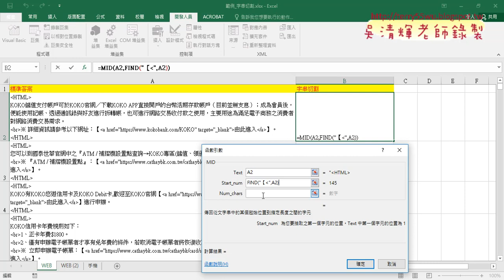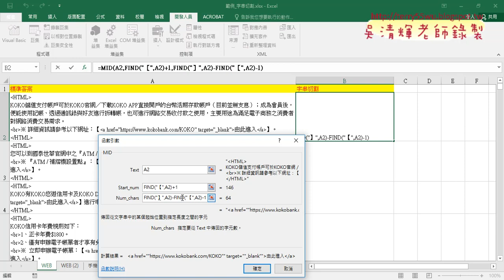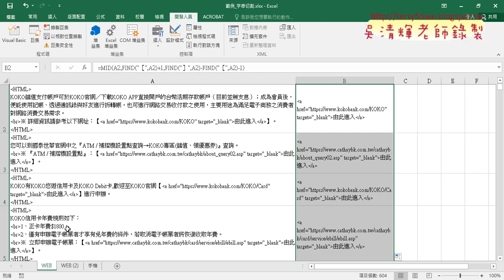02 用MID與FIND函數切割與改用VBA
EXCEL用VBA的DO_WHILE迴圈切割儲存格中的所有超連結

上課內容：
01_切割儲存中的所有超連結字串
02_用MID與FIND函數切割與改用VBA
03_用VBA切割第一個連結並思考所有連結
04_用VBA的DO_WHILE迴圈切割所有連結

與前幾期的課程雖然用的是相同的範例，但最大的不同在：
1.除了解說建函數公式，並將之轉成自訂函數，把複雜的公式變簡單。
2.如何將複雜的公式變成簡單的按鈕，按下按鈕就自動完成工作。

優點：
1.可非線性學習：可按照自己最不熟的部分多次學習。
2.可反覆學習：有疑問可以多次聽講，保證學的會。
3.可攜帶學習：只要有瀏覽器就可以播放SWF檔，MAC電腦也沒問題。

上課參考用書：
出版社：博碩

課程理念:
1.以循序漸進的方式, 透過詳細的說明和實用的Excel VBA範例, 逐步了解整個 VBA 的架構與輪廓,進而學習 VBA 變數、函式及邏輯的觀念, 即使沒有任何程式設計基礎, 也能自己親手撰寫 VBA 程序來提昇工作效率, 晉身職場 Excel 高手！ 2.進而解說EXCEL與資料庫的結合，將EXCEL當成資料庫來使用，結合函數、VBA等更深入的功能，讓資料處理和分析的應用更上層樓。 3.將結合GOOGLE雲端試算表，教您如何將EXCEL函數雲端化與網路化。

吳老師 2020/1/8